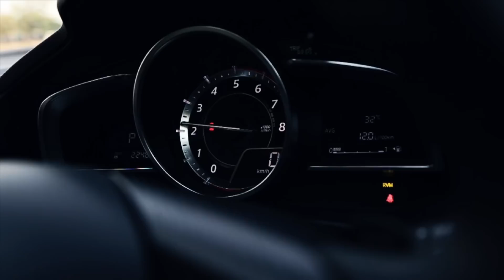All new Mazda 3 2014 มาสด้า 3 รุ่นใหม่ล่าสุด ค่าติดตั้งแก๊สรวมในไฟแนนซ์ได้ ที่ hongtonggas part2/3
All new mazda 3 มาสด้า3 บริษัท หงษ์ทอง ออโต้แก๊ส จำกัด ได้นำรถ มาติดตั้งแก๊สและทำรีวิวเกียวกับตัวรถมาสด้า3 New mazda 3 อย่างละเอียด สอบถาม Tel.

อัพเดทเนื้อหาล่าสุด ติดแก๊ส "มาสด้า3" All new mazda 3  ติดแก๊ส Prins
- All new mazda 3 ติดแก๊ส Prins คลิก

- Mazda3 Skyactiv ติดแก๊ส Prins VSI-3 DI